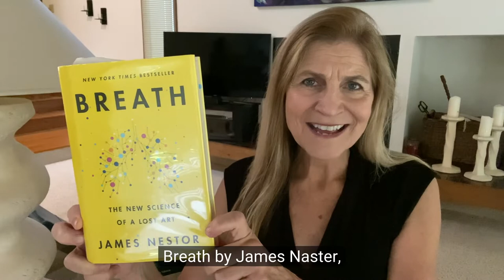The best investment to improve your life AND it's Free!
James Nestor's book 'Breath' inspired me to take a deeper look at something I am already deep into.  At the end of this, I'll share two practices that will change your life for the better!

Chapters
0:00 Introduction
3:15 Practices for you!
3:53 Link to misogi breathing
4:50 Mouth taping!